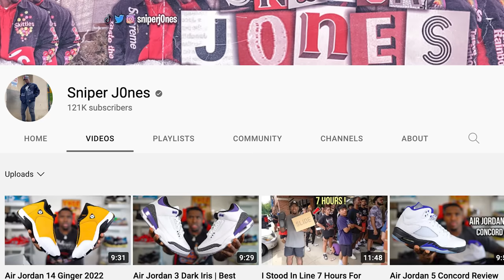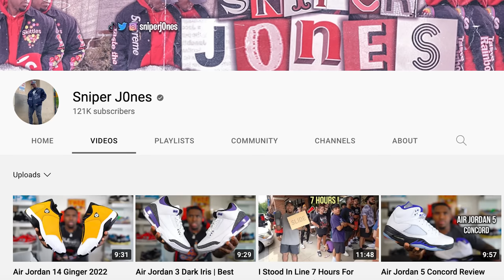Air Jordan August Sneaker Release Update 2022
Wanna learn directly from me? Join the DNA FAM & Hobby to Hustle VIP Mastermind

THE LIST

Air Jordan 1 Low “Blue Heel”
Release Date: August 9, 2022
Style Code: DC0774-042
Color: Stealth/White/French Blue
Retail: $110

Air Jordan 1 Mid “Stitch”
GS Style Code: DX2462-100
Color: Sail/Psychic Blue/Vivid Green/Safety Orange
Retail: $120

Air Jordan 4 “Canyon Purple” (W)
Release Date: August 11, 2022
Style Code: AQ9129-500
Color: Canyon Purple/Anthracite-Aligator-Saftey Orange
Retail: $200

Air Jordan 1 Low “Glitch”
Release Date: August 12, 2022
GS Style Code: DM8969-114
PS Style Code: DM8970-114
TD Style Code: DM8970-114
Color: White/Black/Lemon Venom/Rush Pink

Air Jordan 7 “Citrus”
Release Date: August 13, 2022
Adult Style Code: CU9307-081
GS Style Code: DQ6040-081
PS Style Code: DJ2778-081
TD Style Code: DJ2776-081
Color: Black/Citrus-Varsity Red
Retail: $200

Air Jordan 14 “Ginger”
Release Date: August 17, 2022
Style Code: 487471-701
Color: Light Ginger/Black-White
Retail: $200

Air Jordan 12 “Stealth”
Release Date: August 20, 2022
Style Code: CT8013-015
Color: Stealth/White/Cool Grey
Retail: $200

Air Jordan 13 “French Blue”
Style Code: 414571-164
Color: White/Fire Red-French Blue-Light Steel Grey
Retail: $200

Air Jordan 3 “Dark Iris”
Release Date: August 24, 2022
Style Code: CT8532-105
Color: White/Black-Dark Iris-Cement Grey
Retail: $200

Bephie’s Beauty Supply x Air Jordan 7 SP
Release Date: August 25, 2022
Style Code: DR1485-168
Color: Sanddrift/Malt/Turf Orange/Peach Cream
Retail: $210

Air Jordan 1 Low OG EX
Release Date: August 26, 2022
Style Code: DV0982-006
Color: Black/Fire Red-Dar Smoke Grey

Air Jordan 1 High OG “Stealth”
Release Date: August 27, 2022
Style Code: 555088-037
Color: Stealth/White
Retail: $170

Luka Doncic x Air Jordan 36 “El Matador”
Release Date: August 31, 2022
Style Code: DV5268-676
Color: Chile Red/Metallic Gold-University Red-Black
Retail: $200

Air Jordan 12 “Hyper Royal”
Release Date: September 1, 2022
Style Code: AO6068-004
Color: Hyper Royal/Black-Metallic Silver-White
Retail: $200

🔥🔥🔥 SHOP 🔥🔥🔥